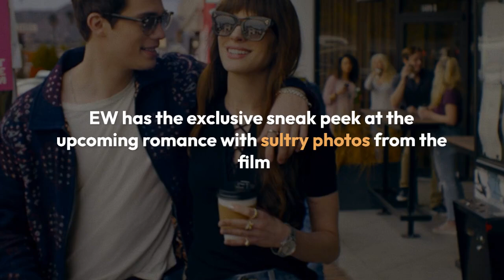See Anne Hathaway and Nicholas Galitzine in seductive first look at The Idea of You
The May-December romance sparked by a Coachella meet-cute was partially inspired by Harry Styles.

Cue up your favorite Harry Styles song and put on your best One Direction merch because the official first look at The Idea of You is finally here — and Anne Hathaway and Nicholas Galitzine deliver one seductive duet.

EW has the exclusive sneak peek at the upcoming romance with sultry photos (below) from the film based on the novel that was partially inspired by the "As It Was" singer and Grammy winner. Directed by Michael Showalter with a script by Showalter and Jennifer Westfeldt, The Idea of You centers on Solène (Hathaway), a 40-year-old single mom who embarks on a second chance at love after an unlikely meet-cute at Coachella with 24-year-old Hayes Campbell (Galitzine), the lead singer of August Moon a.k.a. the hottest boy band on the planet.